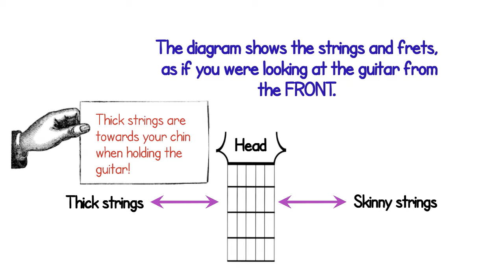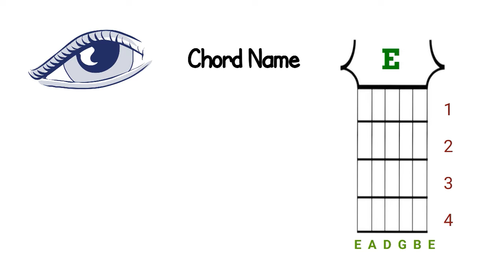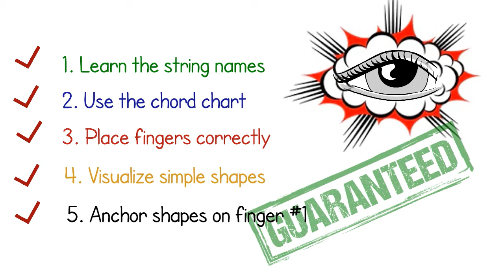Change Chords Faster: Chord Shapes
Visualize and memorize chords shapes